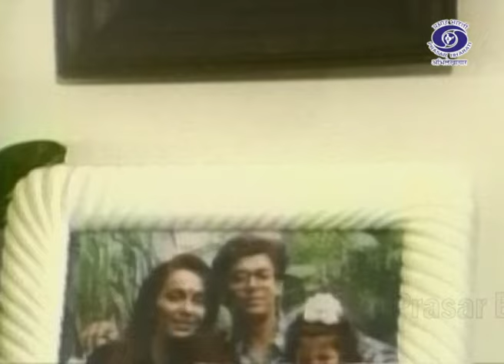Thoda Sa Aasmaan | Serial | Episode 2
Prasar Bharati Archives presents a serial with many facets of Indian womanhood "Thoda Sa Aasmaan" which revolves around three women of different age groups, going through some crisis in their lives. The story create a balance between independence and established social norms, in oder to create harmony in the modern world."

Ep02 : Nashi reunites with her school friends. She leaves her son Manu with housemaid and tells her husband Mahesh to come home early. Upon returning, her husband gets angry at her and she misses her old days when she used to do theatre and poetry.